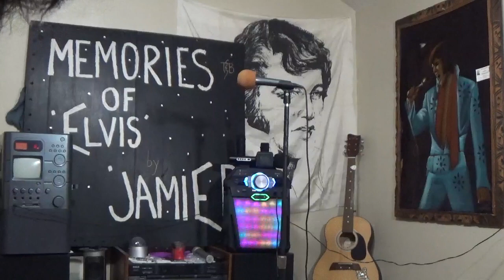Mama Liked The Roses....JamiE Presley ETA